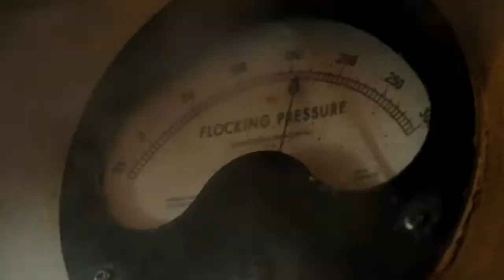Cats And Dogs Movie 2001 Factory Explosion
Renae Jennings